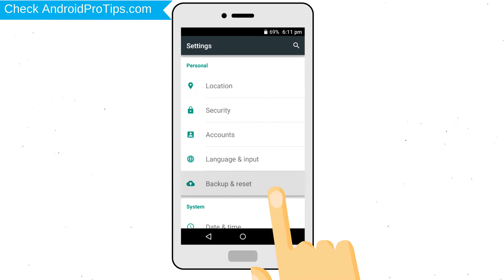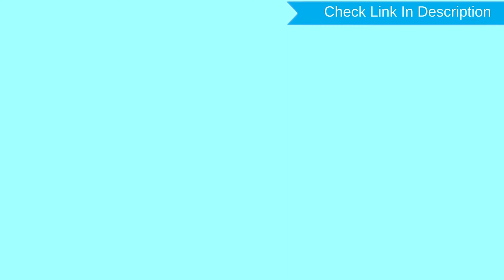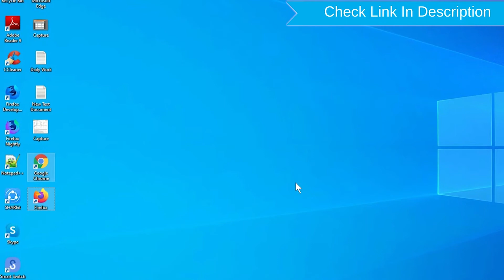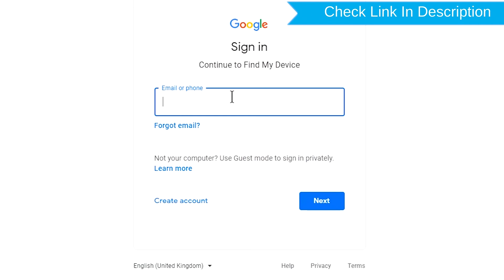How to Reset & Unlock Samsung Galaxy A70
You can easily Hard Reset Samsung Galaxy A70 android mobile here. You can also unlock Samsung Galaxy A70 phone when you forgot the password.

In this video, you can learn how to reset Samsung Galaxy A70 android phone in different ways.

Video Contents
How to Hard Reset Samsung Galaxy A70.
Reset Samsung Galaxy A70 without password.
Unlock Samsung Galaxy A70 Android phone.
Reset Samsung Galaxy A70 with Google Find My Device.
Wipe/delete data on Samsung Galaxy A70.
Samsung Galaxy A70 format when forgot password.
Samsung Galaxy A70 bypass google account protection.

First, Power Off your Samsung Galaxy A70, Holding the Power button.
Next, Hold down the volume up button + power button.
After that, Release both buttons when you see Samsung logo on your screen.
Next, Use the volume buttons to select Yes option and press power button to confirm it.
Reset completed on your mobile.